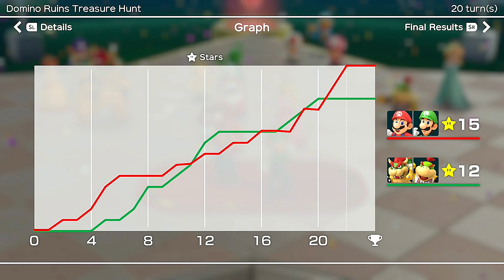Super Mario Party Mario and Luigi vs Bowser and Bowser Jr. #16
Super Mario Party Mario and Luigi vs Bowser and Bowser Jr.